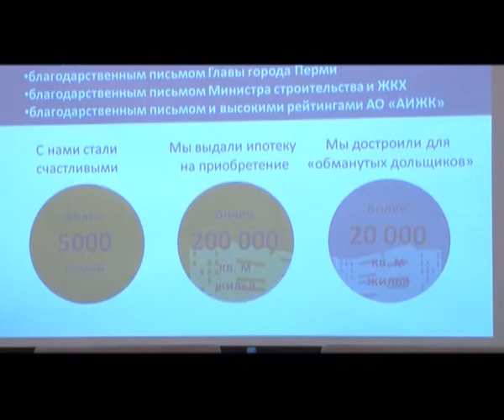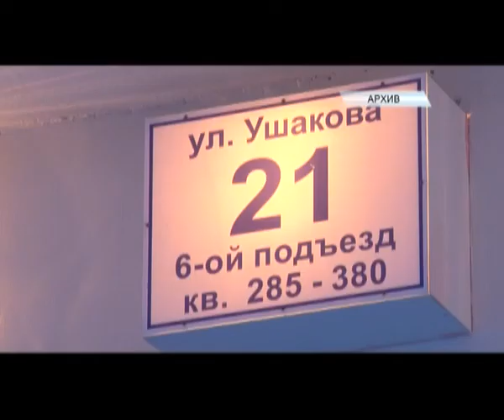ПАИЖК отмечает десятилетний юбилей